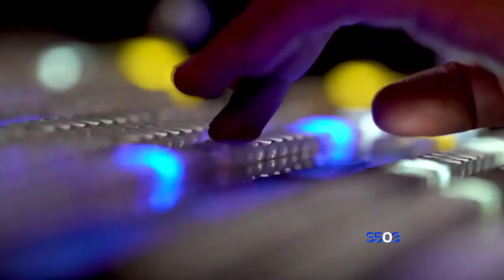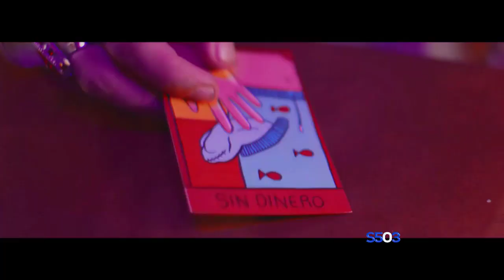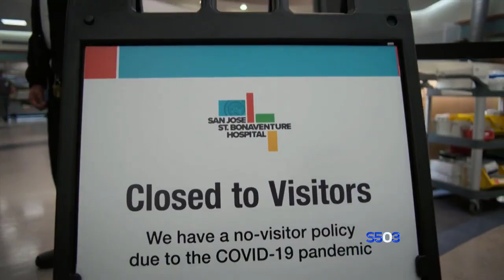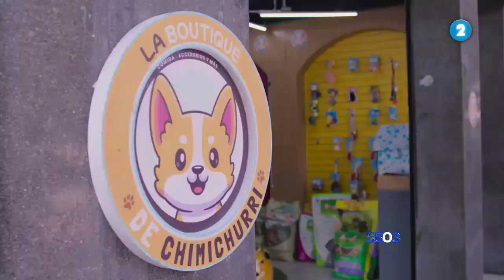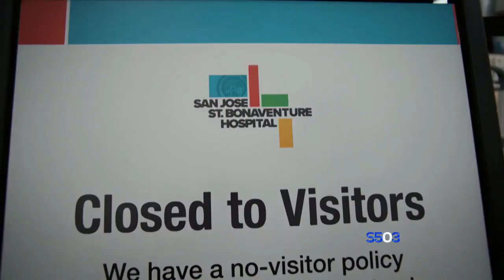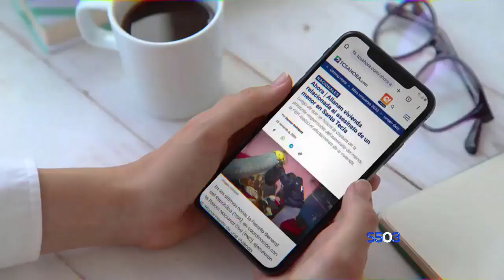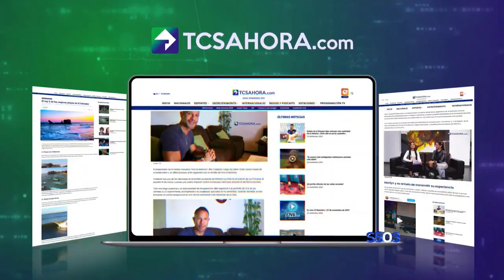Canal 2 TCS. TANDAS COMERCIALES MARZO 2024